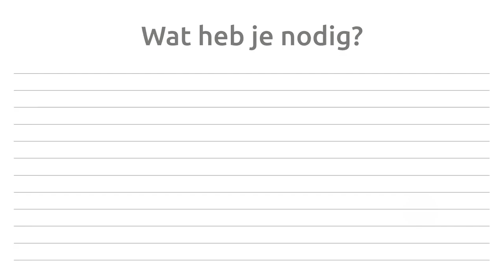Een botte schop opnieuw scherp maken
Wanneer je je botte schop terug scherp wil krijgen, moet je ervoor zorgen dat je niet te veel afslijpt. Breng daarom steeds een stiftlijn aan als referentie. Werk vervolgens in lange halen met de slijper tot aan de lijn. Klaar voor je nieuwe project? Neem een kijkje op